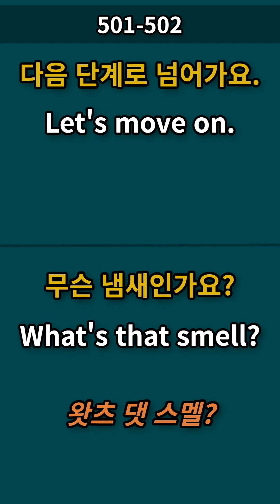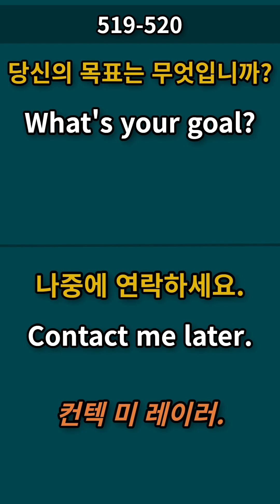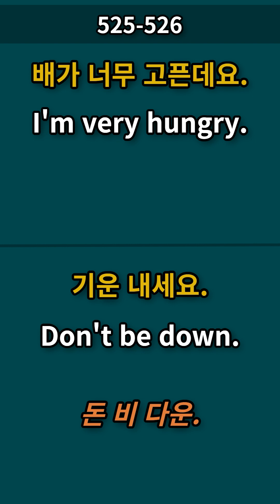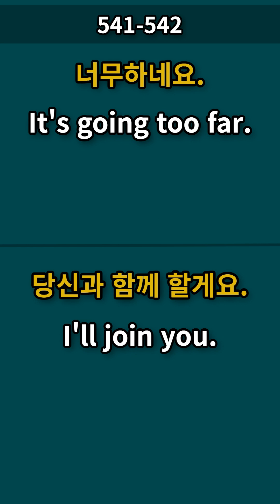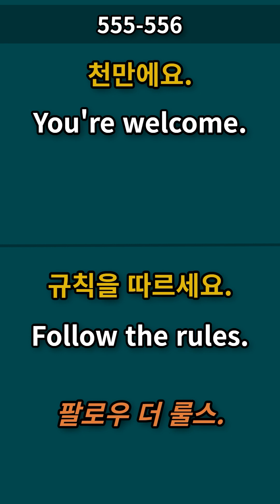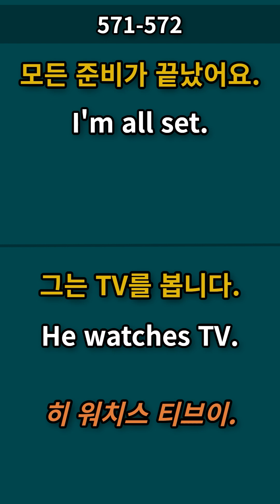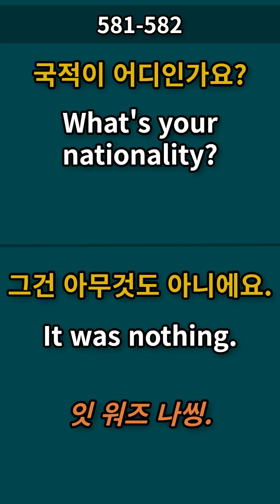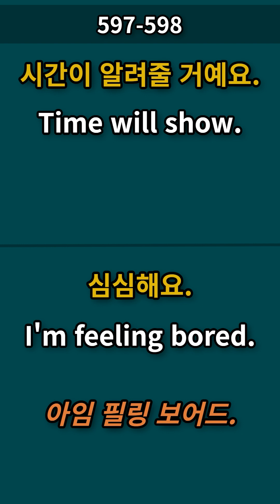[3단어] 한번듣고 평생쓰는 쉬운영어ㅣ외우지마세요ㅣ그냥 틀어만 두세요ㅣ초간단기초영어회화ㅣ영어반복듣기ㅣ#501-600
[3단어] 한번듣고 평생쓰는 쉬운영어ㅣ틀어만두세요ㅣ초간단기초영어회화ㅣ영어반복듣기